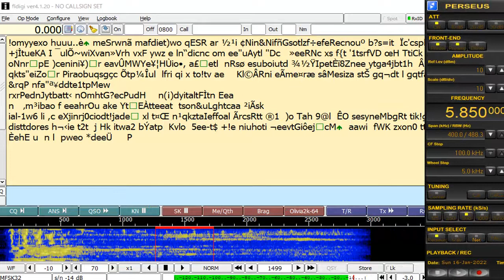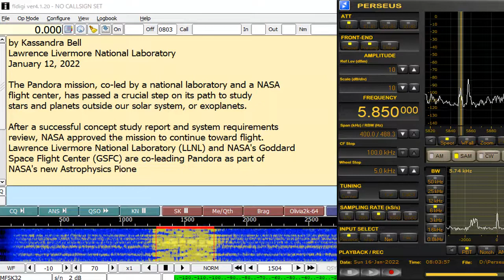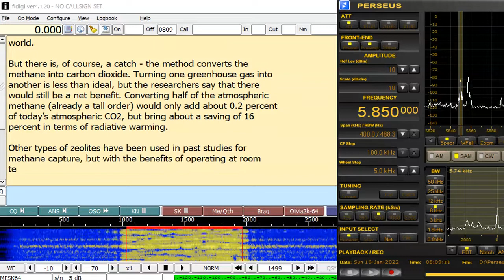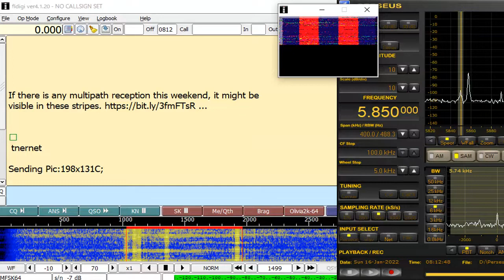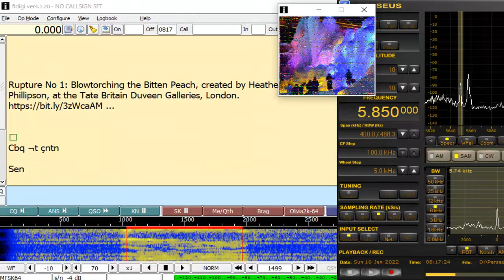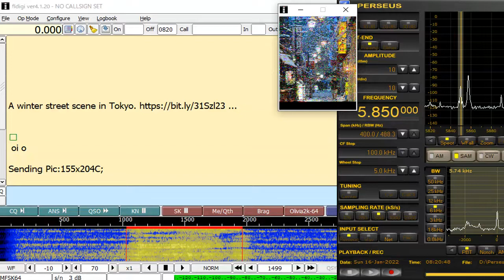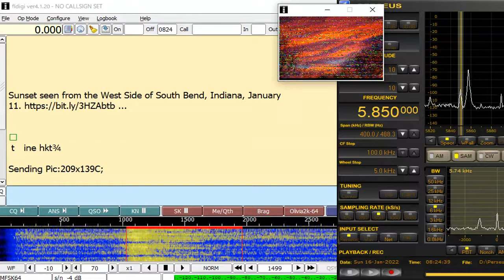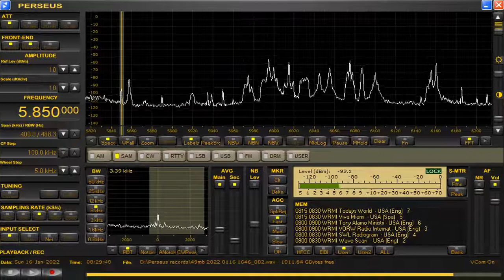5850 kHz SWRadiogram program 239 Jan 16,2022 0800 UTC